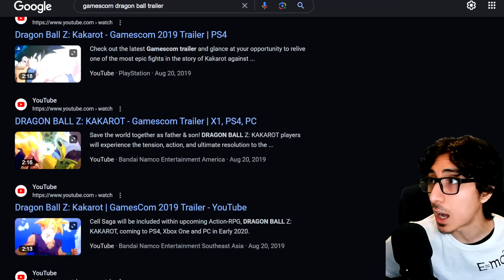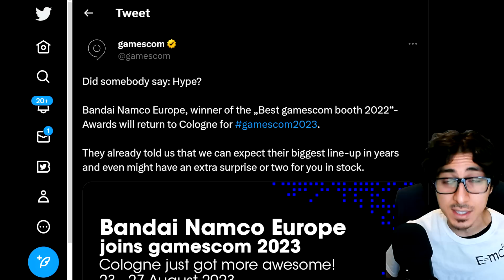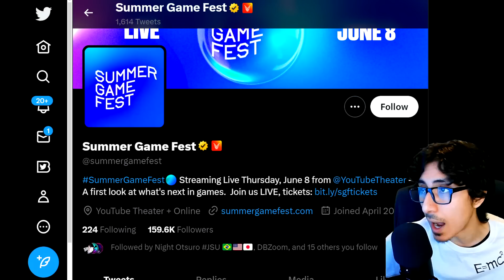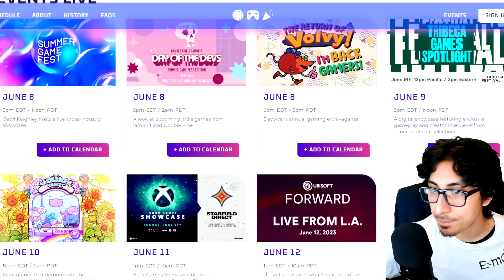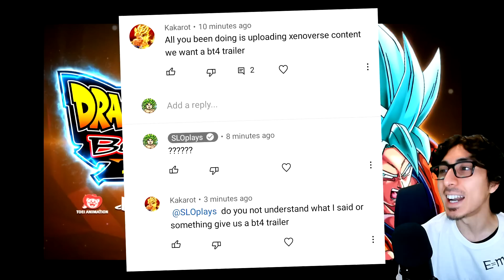NEW Dragon Ball Z: Budokai Tenkaichi 4 - Gamescom Reveal 2023?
Dragon Ball Z: Budokai Tenkaichi 4 - New Gamescom 2023 Reveal?